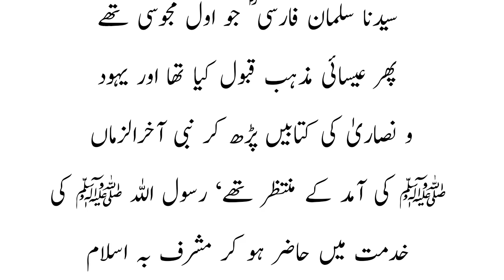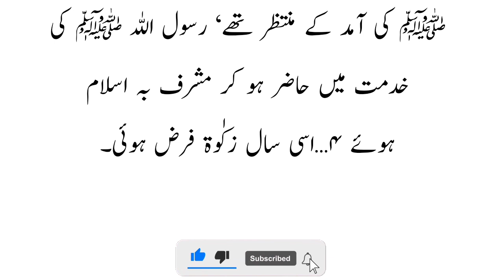hijrat Ka pehla saal | hijrat ka pehla saal in urdu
hijrat Ka Safar
hijrat Ka Waqia
hijrat Ka kissa
hijrat e nabvi s a w